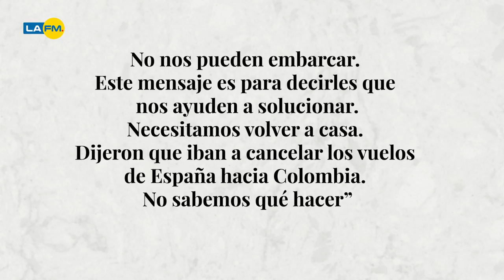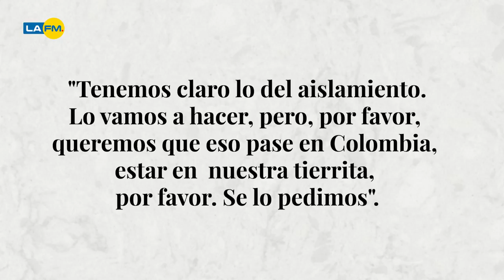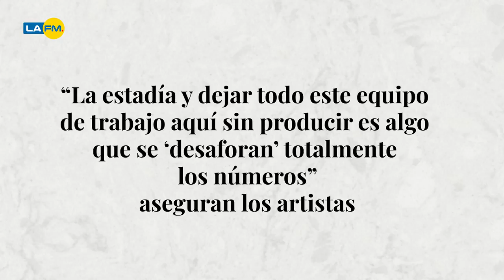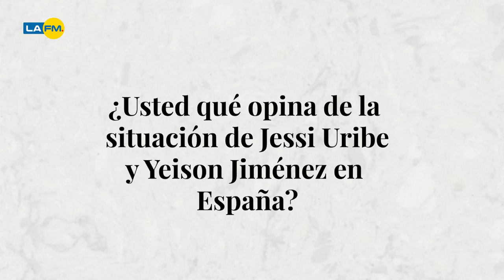Jessi Uribe y Yeison Jiménez piden ayuda para regresar a Colombia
Jessi Uribe y Yeison Jiménez piden ayuda para regresar a Colombia después de que sus presentaciones fueron canceladas.

¿Qué opina de la situación de los cantantes?